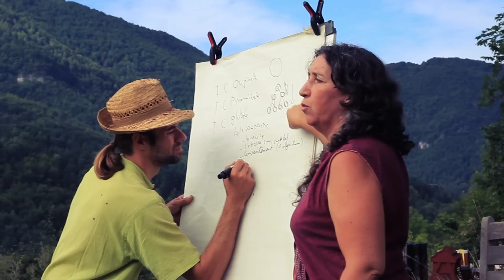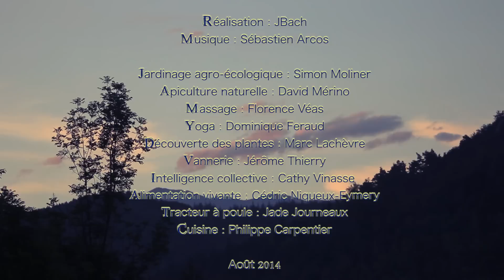PERMATERRA - août 2014 - Module 3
→ La permaculture est une méthode de conception et d'aménagement consciente des écosystèmes humains. Permaterra vous offre l'opportunité de partager la permaculture à travers des actions concrètes par le design et l'enseignement.

►Si vous souhaitez promouvoir votre activité avec une vidéo, notamment dans le cadre de la permaculture n'hésitez pas à contacter JBach, le réalisateur de ce clip.